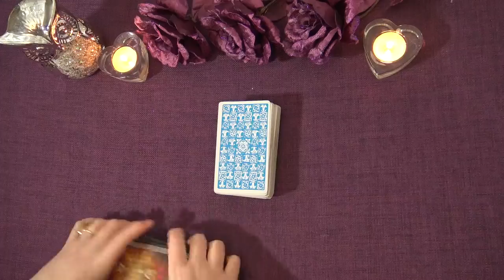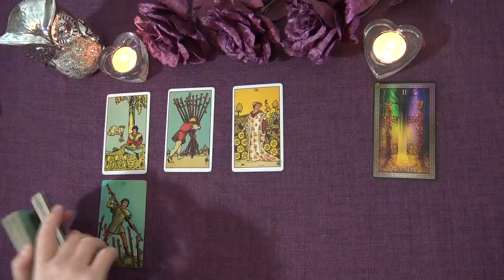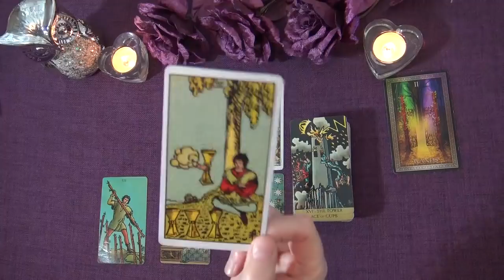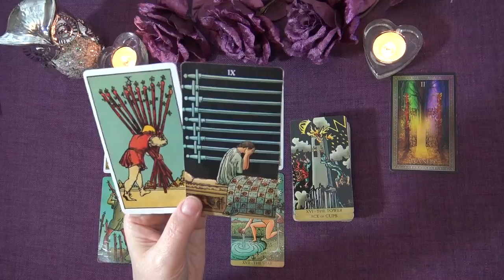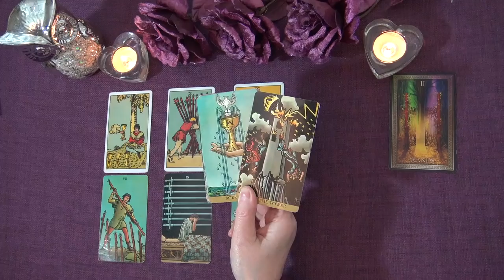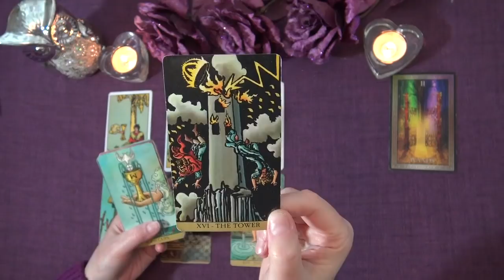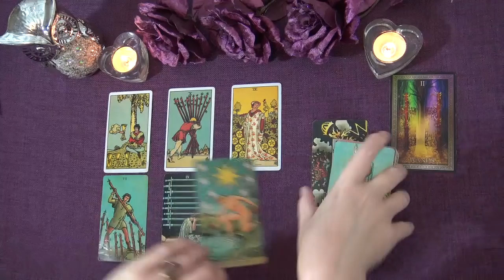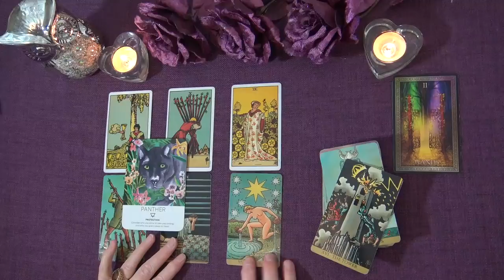ARIES LOVE READING - JANUARY TO FEBRUARY 2021 "DECIDING ON WHAT YOU WANT ARIES"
Welcome to the Truth Well Told Tarot on YouTube! I hope you enjoyed the Aries Love Tarot Reading. I am an intuitive Tarot Reader and I offer general daily tarot, weekly tarot and monthly tarot readings.

Andrea xx